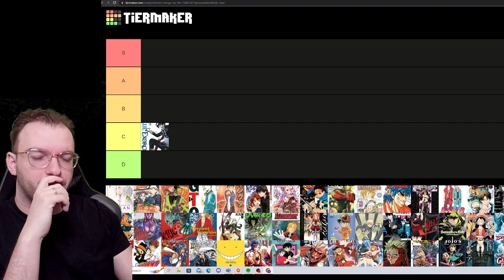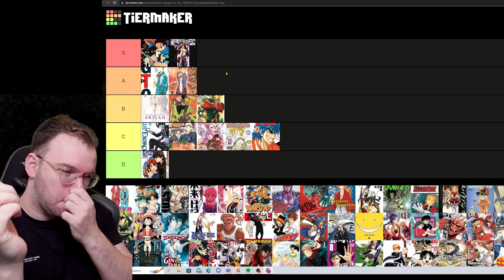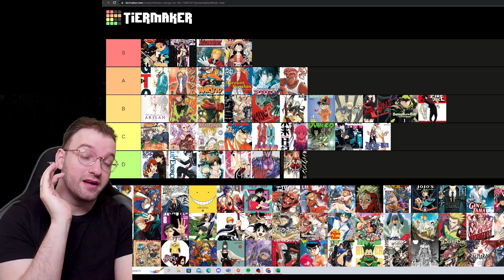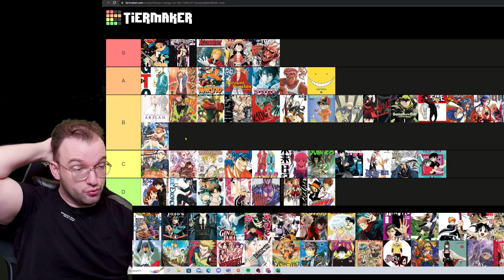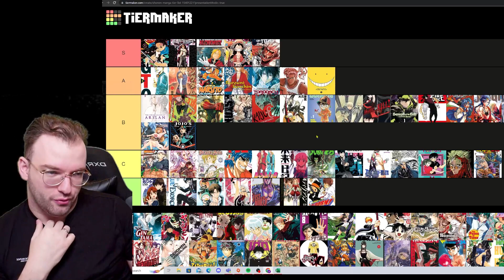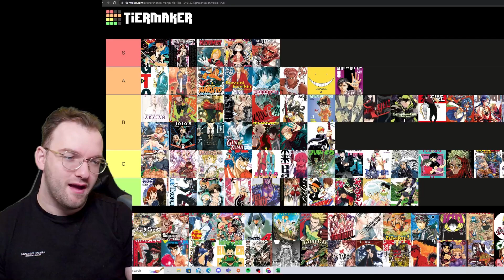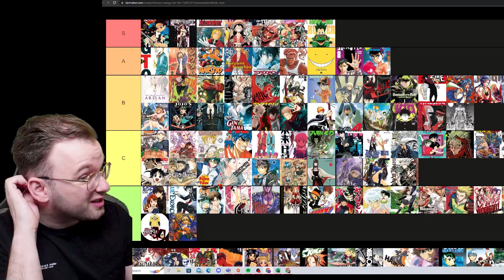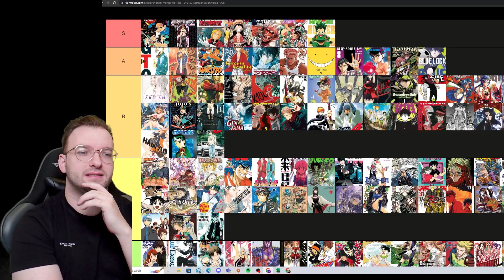100 Shonen Manga Tier list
Leave a comment about what I should cover next!